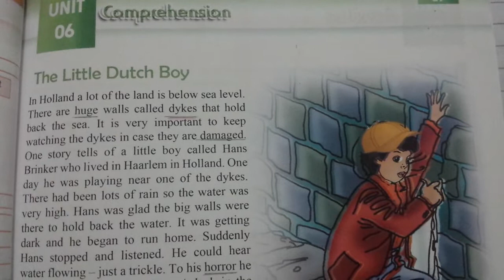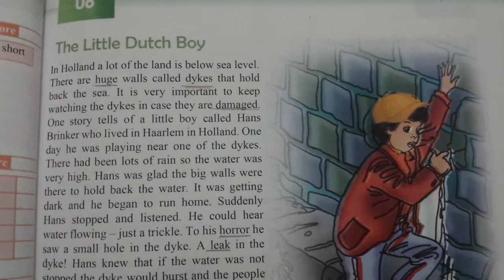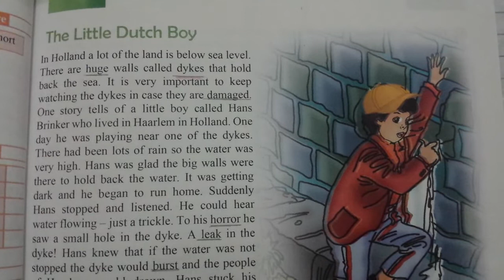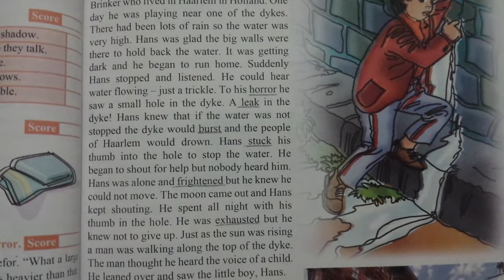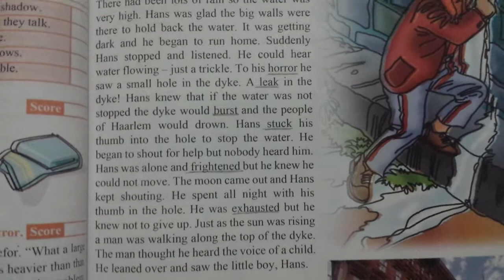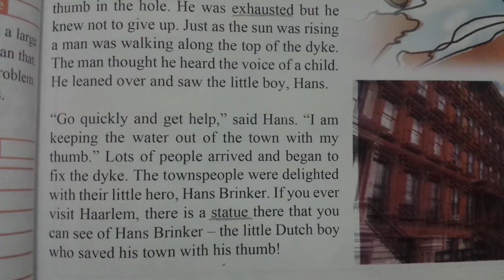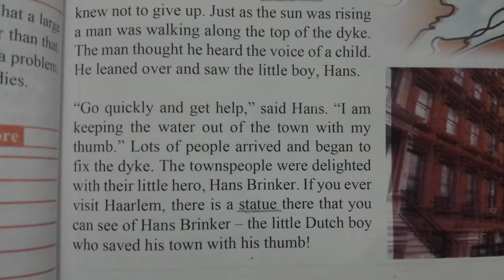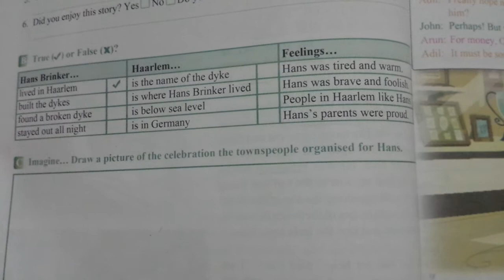Lecture# 4 Level 5 Ch# 6 The little Dutch boy translation